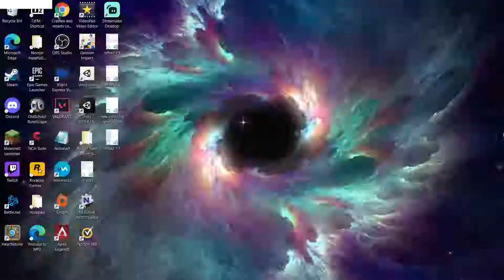Caveblazers Part 2